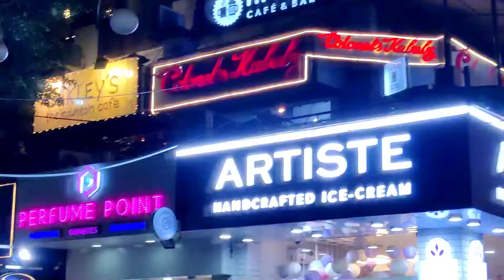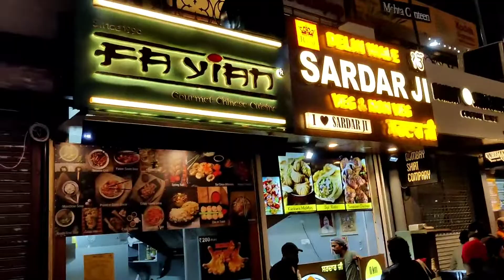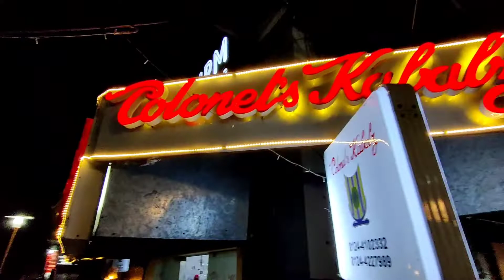Galleria Market Phase 4 Sector 28 Gurugram / Gurgaon || Beautiful Colourful Fountain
Galleria Market is nice for evening walk and sit by the fountain. Check out Cafe Wanderlust and find pretty much everything from medicine to alcohol to food, coffee and clothes.

This market is situated in Sector 28 Phase 4 Gurgaon.

I have shared my experience of this market in this video.